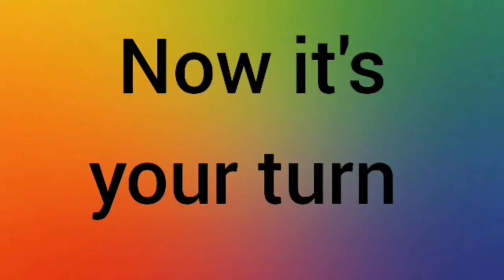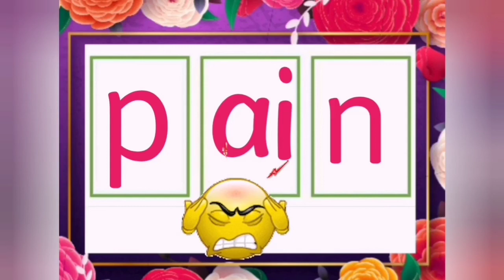'ai' Words | Blending Phonics Phase 3 | Phonics Ai sound CVC Words Reading Machine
Hello parents,

Phase 3 Phonics Vowel Digraphs and Trigraphs| ai

This kind of video I use to support the children in reception class and their parents with understanding the ai/ ee/ ugh/ oa vowel graphemes and their phonemes, as taught using the Letters and Sounds Phase

Teaching phonics can help some children /a their reading as they learn to blend the phonemes for reading. It can also help support spelling as words can be segmented into phonemes or groups of phonemes called chunks.

Video editing - you cut mobile app